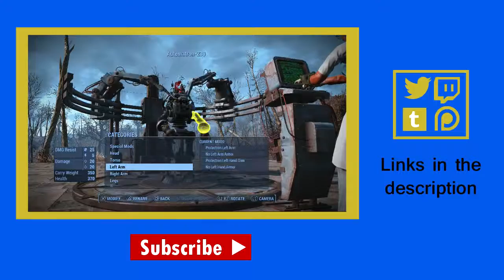Bloodborne Bass Battle - Ryhnoking vs Vicar Amelia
My favorite boss not because she is probably the easiest boss in the game but she kinda pokes at my inner furry a bit.

This is a recording from my Twitch stream (link below)

Now a Partner with PGUK Network If you're looking to join a network to join then apply

Thanks to:
for the sound effects in the intro
[WrathGames Studio] for the outro music